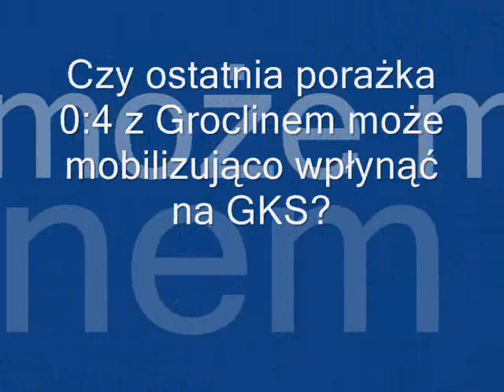Trenerzy Wisły przed meczem z GKS-em Bełchatów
Wypowiedzi trenerów Wisły, Andrzeja Blachy i Rafała Janasa z konferencji prasowej przed meczem z GKS-em Bełchatów